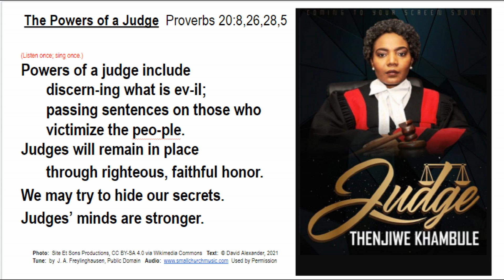Proverbs 20 The Powers of a Judge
Something truly awesome